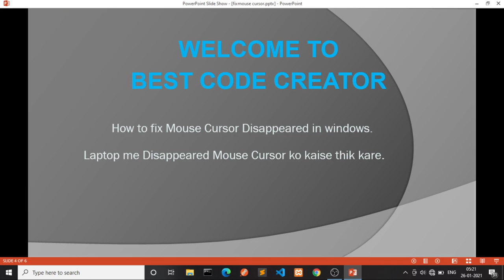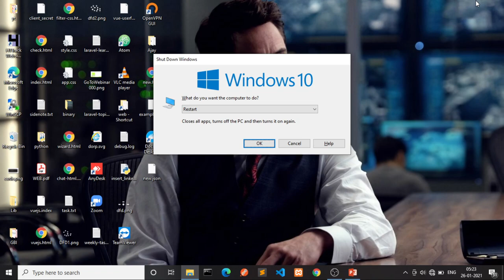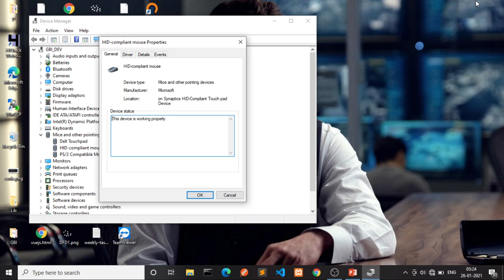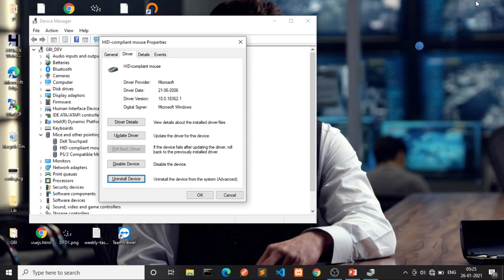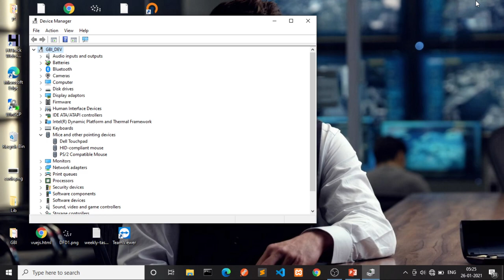How to Fix Mouse Cursor Disappeared in Window | Best Code Creator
In this video, I have discussed about how to fix disappeared mouse cursor in windows 10 in hindi.

fix wifi missing from network & internet settings in windows 10
wifi option not showing in windows 10, wifi missing windows 10, fix wifi not showing .
Fix WiFi Not Showing in Settings On Windows 10 in HINDI 🔥😎 | Fix Missing WiFi Option | WiFi Problem

Learner can give a small contribution 🙏:
2. Like the videos 👍.
3. Comment on videos 🙏🙏.
4. Share videos with your friends and needed student 🙏🙏.